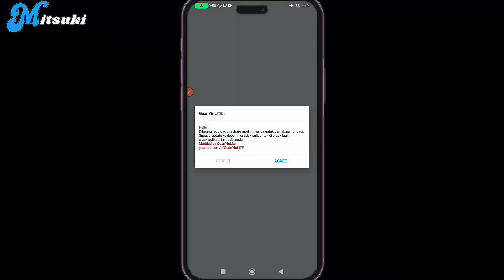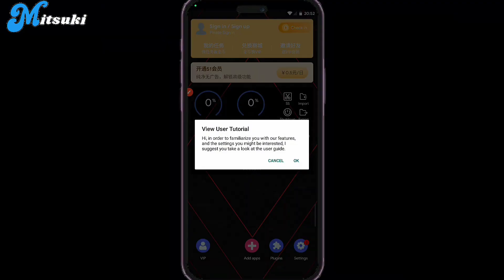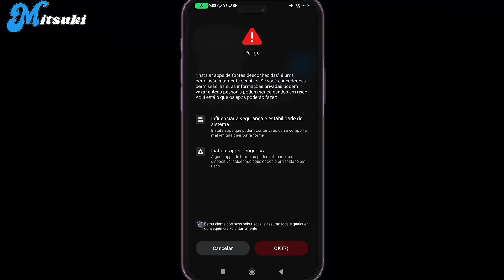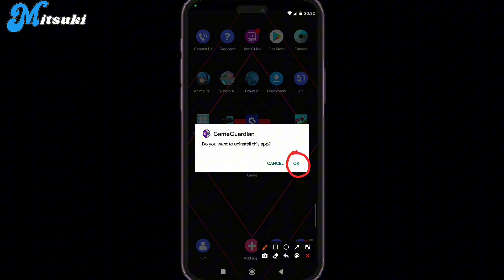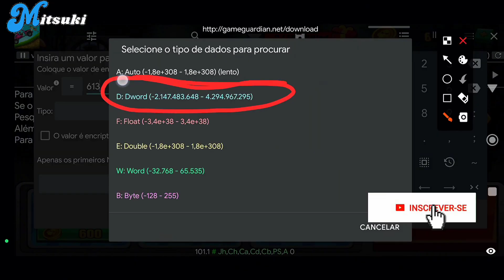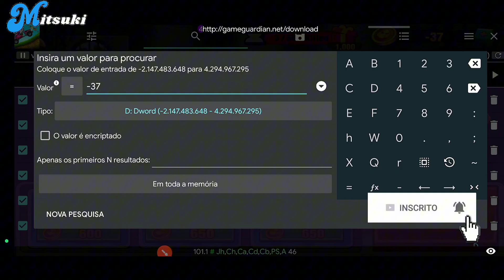Como instalar e usar o Game Guardian no F1VM VIP sem root em qualquer Android | Game Guardian Apk...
Neste vídeo, mostrarei como instalar e usar o Game Guardian no F1 VM VIP vitalício sem precisar de root em nenhum dispositivo Android.

⚠️ 𝙫𝙞𝙙𝙚𝙤 𝙞𝙨 𝙛𝙤𝙧 𝙚𝙨𝙨𝙖 ...�𝙚 𝙚𝙨𝙨𝙖 𝙙𝙚 𝙚𝙨𝙨𝙖 𝙙𝙚 𝙚𝙨𝙨𝙖 𝙚𝙨𝙨𝙤 � Link primeiro comentário

Como instalar e usar o jogo Guardian no F1 VM VIP
F1 VM VIP para Game Guardian sem root Android 13
F1 VM VIP para Game Guardian sem root Android 12
F1 VM VIP para Game Guardian sem root Android 11
Melhor Espaço Virtual para o Game Guardian Android 14
Melhores Máquinas Virtuais para o Game Guardian Android 13
Melhores Máquinas Virtuais para o Game Guardian Android 12
Melhores Máquinas Virtuais Máquinas para o jogo Guardian Android 11
o daemon do Game Guardian não está em execução

Isenção de direitos autorais, de acordo com a seção 107 da Lei de Direitos Autorais de 1976, permite-se o "uso justo" para fins como crítica, comentário, reportagem jornalística, ensino, bolsa de estudos e pesquisa. O uso justo é um uso permitido pela lei de direitos autorais que, de outra forma, poderia ser considerado infrator.